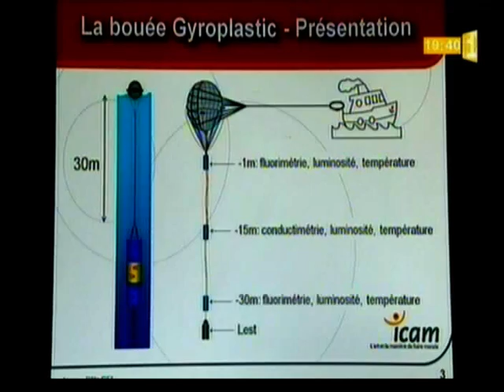Expédition 7ème continent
Présentation de l'Expédition 7ème continent. Interview de Mme De Staerke du CNES et P. Deixonne le skipper pilote de la mission de découverte du gyre composé de matières plastiques.